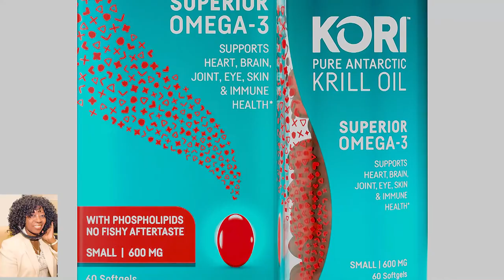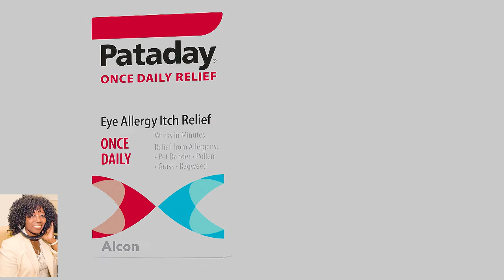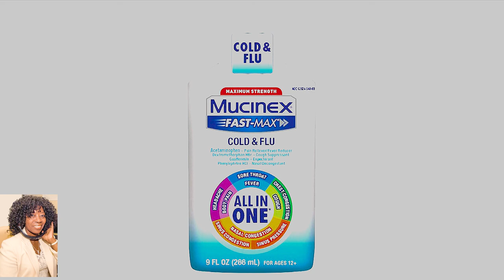LifestyleWellness w/Tara Wellington